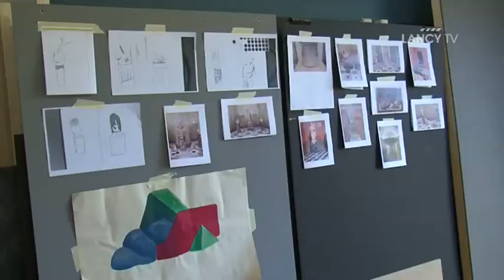LANCY TV - Sujet - Le collectif Old Masters, derniers résidents de la Maison Roederer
La Maison Roederer, une annexe qui a jusqu'à présent abrité les coulisses de la Villa Bernasconi… en toute discrétion